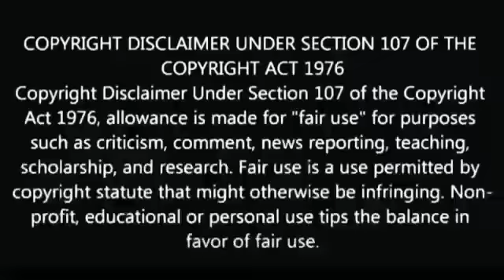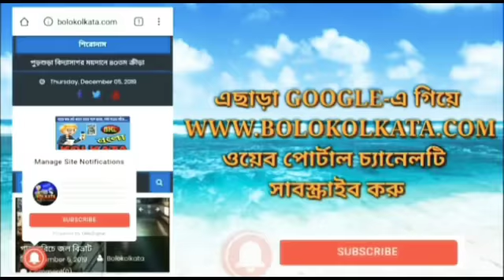হুগলি জেলার খানাকুলে রাজনৈতিক সংঘর্ষে আহত বেশকিছু জন বাদ পড়েনি মহিলারাও।